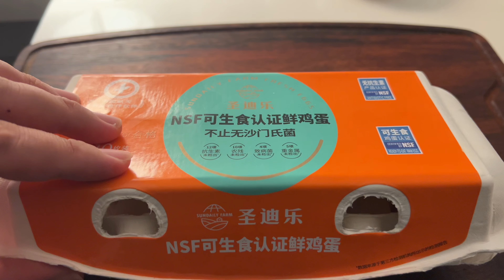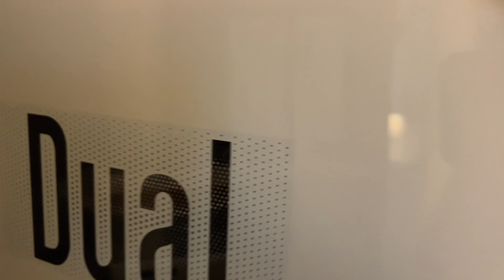Delicious bread for breakfast! Just microwave for 1 minute.👌🏻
This bread breakfast recipe is very convenient. Spread mayonnaise on the bread, add some cheese and crab sticks, beat a pasteurized egg, and heat it in the microwave for 1 minute. Very convenient and delicious! Go and try it.

Ingredients:
bread ... 1
Crab Sticks
Pasteurized eggs ... 1
Mayonnaise
Mozzarella cheese
black pepper

➡️➡️➡️ Activate subtitles(cc) and choose your language ⬅️⬅️⬅️

（Re editing or Re uploading of videos is prohibited）